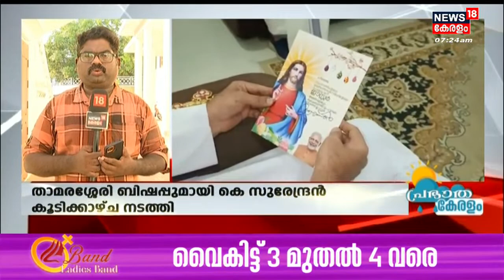"കർഷകരോട് അനുഭാവമുള്ള സർക്കാരാണ് കേന്ദ്രത്തിൽ"; Thamarassery Bishopനെ സന്ദർശിച്ച് K Surendran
Easter ജനസമ്പർക്കത്തിന്റെ ഭാഗമായി Thamarssery Bishop Mar Remigiose Maria Paul Inchananiyilലിനെ സന്ദർശിച്ച് ആശംസ നേർന്ന് ബിജെപി സംസ്ഥാന പ്രസിഡന്റ് K Surendran.കർഷക താൽപര്യം ബലികഴിക്കുന്ന സർക്കാരാണ് കേരളത്തിലുള്ളതെങ്കിൽ കർഷകരോട് അനുഭാവം കാണിക്കുന്ന സർക്കാരാണ് കേന്ദ്രത്തിലുള്ളതെന്ന് സുരേന്ദ്രൻ പറഞ്ഞു.